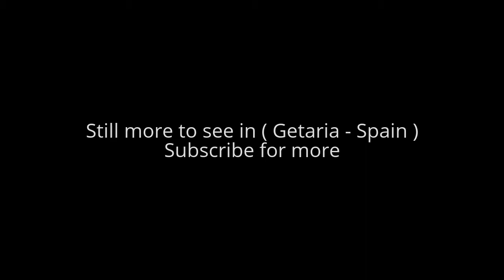Places to see in ( Getaria - Spain )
Getaria is a coastal town located in the province of Gipuzkoa, in the autonomous community of Basque Country, in the North of Spain. This coastal village of Getaria is located on the Urola Coast, with Zarautz to the east and Zumaia to the west.

Getaria is known for being Juan Sebastián Elcano’s hometown, a seaman well-known for being the first man to circumnavigate the earth. He was captain of the Nao Victoria, the one ship in Magellan's ill-fated fleet which completed the voyage.

Today, Getaria is also famous for its restaurants serving grilled fish and a white wine with a protected designation of origin which is cultivated in the surroundings of this coastal town and takes the name of Getariako Txakolina. Moreover, the Cristobal Balenciaga Museum is also located in the village of Getaria .

Thus, its most famous sons are Juan Sebastián Elcano, captain of the Nao Victoria, Admiral Miguel de Oquendo, who commanded the Guipúzcoa Squadron of the Spanish Armada, the explorer Domingo de Bonechea, and the couturier Cristóbal Balenciaga Eizaguirre. In May 2012, a two-man team from Getaria won Google's "Model Your Town" competition by creating a complete 3D representation of their hometown.

The municipality of Getaria occupies a section of the central coast of Gipuzkoa in the Cantabrian Sea. This section of the coast consists of a steep ledge on which a series of coves and points have formed through erosion. The historic centre of Getaria is located just between the mainland and the mountain San Antón, also called the mouse of Getaria due to its mouse-like shape. This mountain that characterizes the town, was an island until the 16th century. In the interior part of the township, the mountain Garate (278 m) is located. This mountain runs parallel to the coast, and in its smooth skirts lie several farms belonging to the township of Getaria. These farms are typical of the Basque Country and they are called baserri. Nearly all the land situated between the mountain Garate and the coast is covered in vineyards due to the microclimate that this area generates.

Alot to see in ( Getaria - Spain ) such as :

Museo Balenciaga
Pagoeta Nature Reserve
Church of San Salvador (Guetaria)
Faro de Getaria
Markobe Hondartza
San Salvador
Cristobal Balenciaga Museum
Iglesia de San Salvador
Getaria Port
Monte San Anton
Estatua Jose Sebastian Elkano

( Getaria - Spain ) is well know as a tourist destination because of the variety of places you can enjoy while you are visiting the city of Getaria . Through a series of videos we will try to show you recommended places to visit in Getaria - Spain